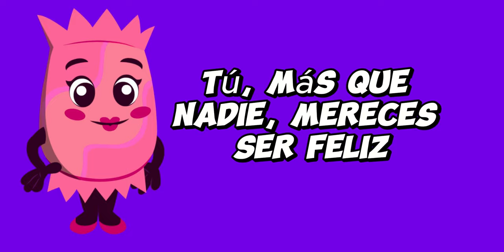Dia de enero- rosita star